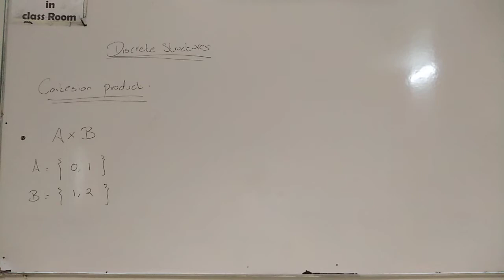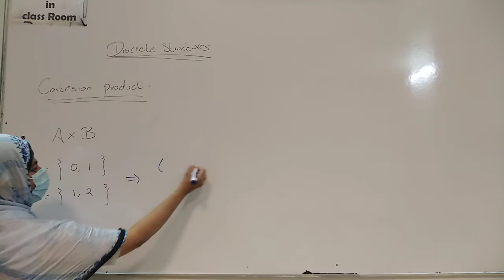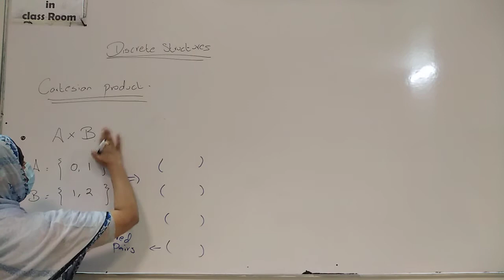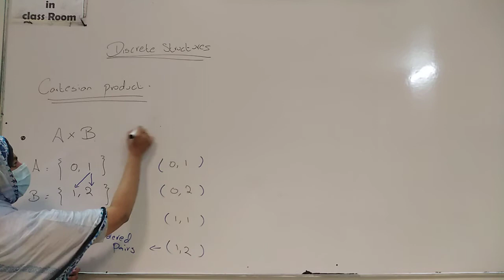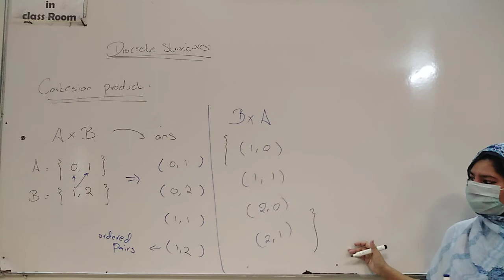Cartesian product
Cartesian product with example
What is Cartesian product?